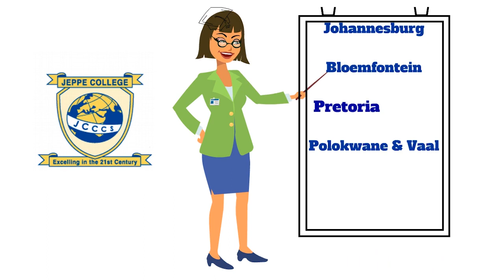JEPPE COLLEGE Of COMMERCE AND COMPUTER - short courses, National Diplomas, Matric Re-Write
JEPPE COLLEGE OF COMMERCE AND COMPUTER has all the resources from great classrooms, latest equipment.. And professional tutors to see you excel at any certificate short course or Diploma.